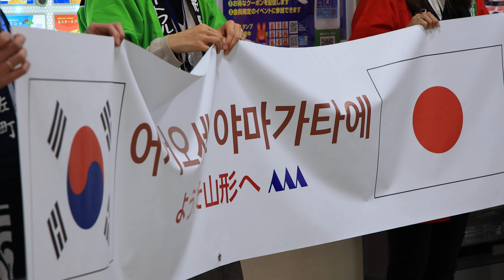庄内空港 令和5年11月24日(金) アシアナ航空国際チャーター便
庄内空港　令和5年11月24日(金)
アシアナ航空国際チャーター便